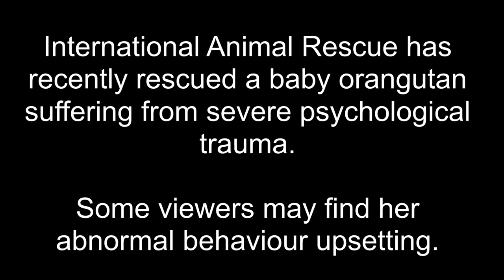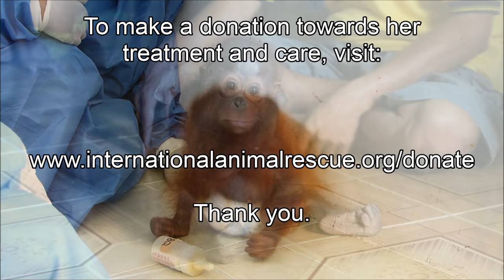IAR releases distressing video of baby orangutan traumatised by years kept as a pet.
Orphan orangutan Joss was kept as a pet for almost two years and is so deeply traumatised by her past that she has developed a number of distressing coping behaviours. IAR vet, Jaclyn Eng states: “Joss’ life up until now must have been very traumatic and stressful for her to behave in this abnormal way. Animals usually develop stereotypical behaviour as a coping mechanism in response to a stressful situation. Our team has never seen such a young baby orangutan exhibiting stereotypical behaviour like this. It is extremely distressing to watch because it must reflect the mental and emotional trauma little Joss is suffering.”

When our team of expert vets try to comfort and hold Joss, she appears even more stressed, climbing away on her elbows and banging her poor head against the wall.

Our team are doing all they can to ease Joss’ suffering; she requires constant supervision and distraction and only time will tell whether she will make a full recovery from such a terrible start in life.

Please make a donation to help us give Joss the love and care she needs to recover – we cannot continue our work without your support